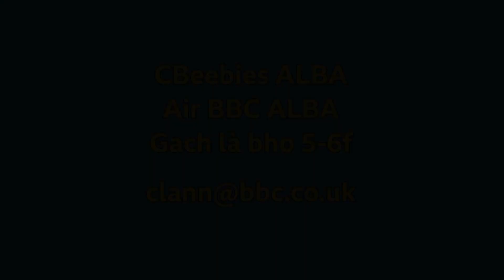Geansaidh Nollaig | Taigh CBeebies ALBA | BBC ALBA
Tha e fuar a-nis, agus tha Tawana agus Ruairidh a' seinn mu dheidhinn an geansaidhean Nollaig.

It's cold now, and Tawana and Ruairidh are singing about their Christmas jumpers.

Faic barrachd bho Taigh CBeebies an seo:
bbc.co.uk/iplayer/group/p06dcrh1
bbc.co.uk/cbeebies/shows/alba